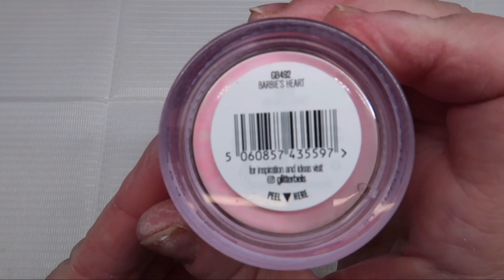✨✨HOW I DO MY NAILS USING THE POP OFF METHOD✨✨